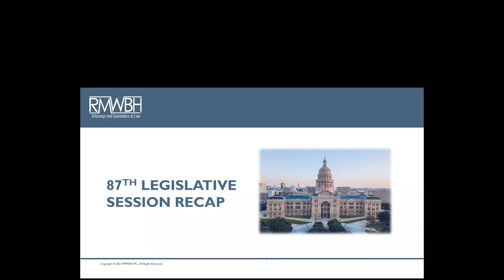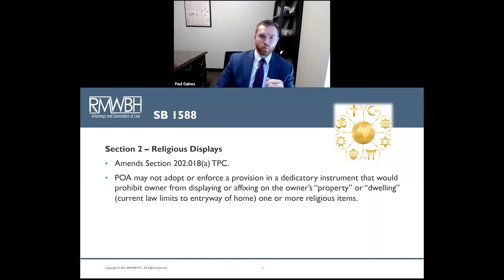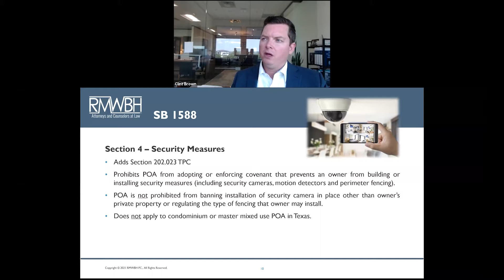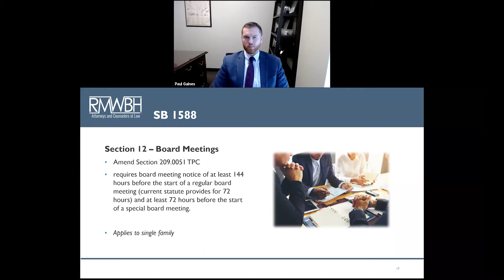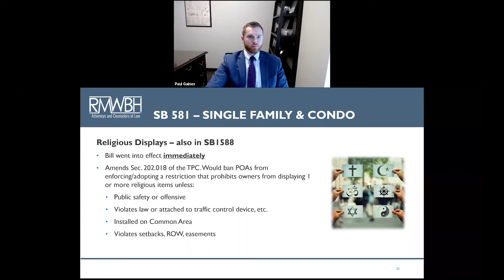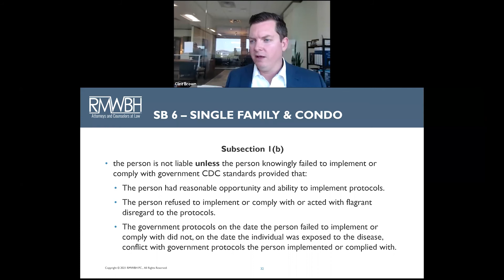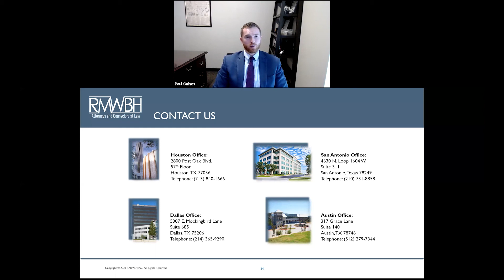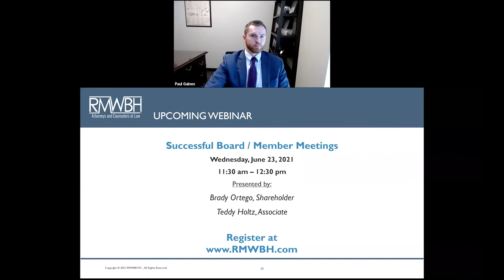6-16-21 Legislative Recap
After 140 fast and furious days of the debate, the 87th Texas Legislative Session has come to an end. What was initially thought to be a quiet legislative session on the POA side due to the COVID-19 pandemic quickly turned into one of the more active sessions in recent memory. Several bills have been passed that will have long-lasting effects on POAs around Texas. But what is included in these bills?

Equity Shareholder Clint Brown of our Austin Office and Associate Paul Gaines of our San Antonio Office describe the changes coming from the bills that passed and examine the actions POAs will have to take as a result of the law changes.